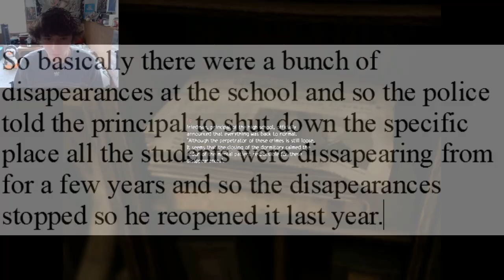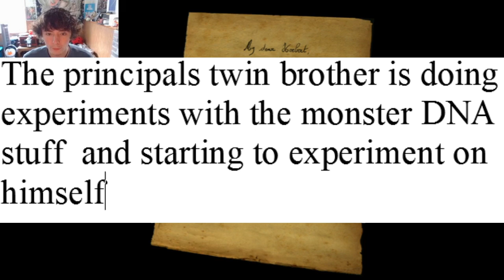WHERE IS HEALTH | Obscure # 2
watch as i suffer to not find anything that can heal my soldiers carrying sticks attempting to fight the juggernaut from left for dead